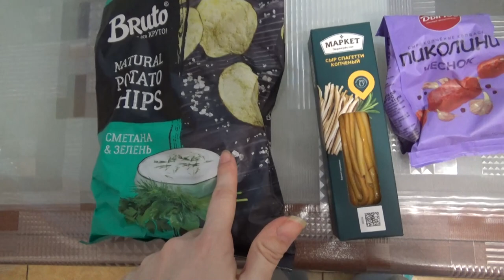Art Manij ОБЗОР Чипсы Bruto / Сыр копченый Маркет / Колбаски Дымов "Пиколини"